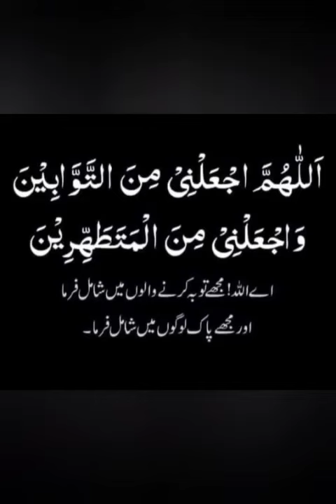quran islamic shorts